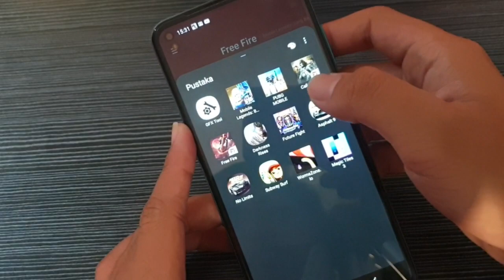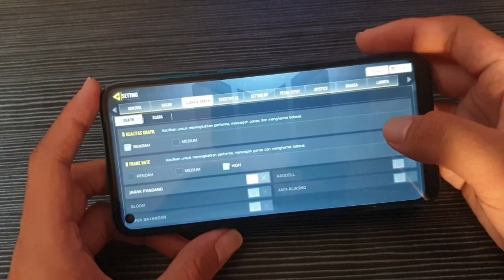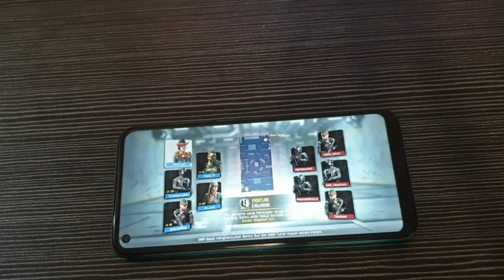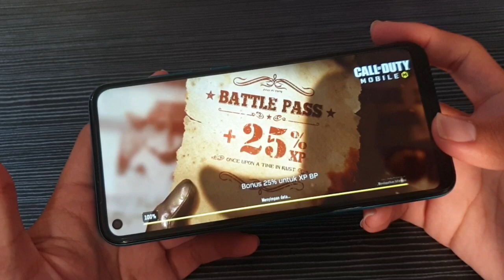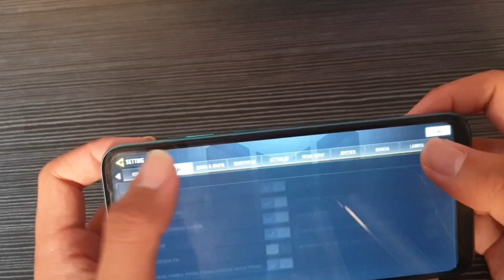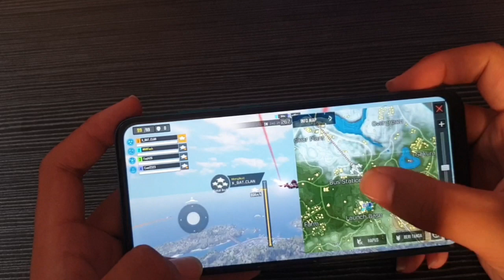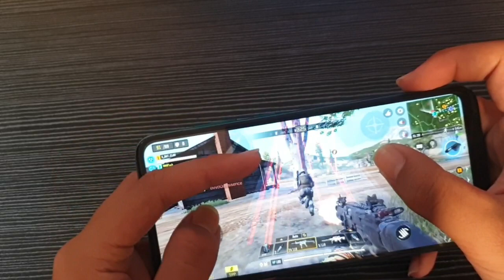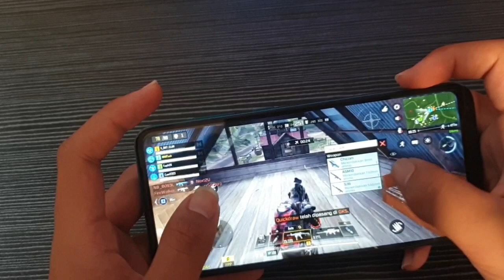Test Game Call of Duty Mobile on Samsung Galaxy M11 setting Low High